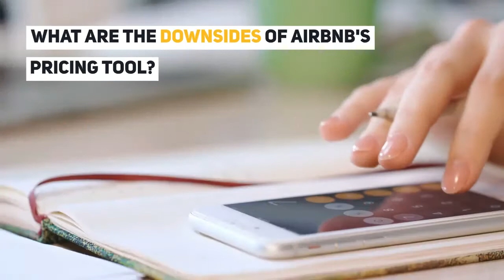How Does Airbnb Dynamic Pricing Drive Revenue Growth?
About iGMS:

iGMS is a vacation rental software that helps hosts effectively handle day-to-day short-term rental management tasks. Easily control all OTA accounts like Airbnb, Booking.com, and Vrbo from one multi-calendar. Grow direct bookings with our intuitive Website Builder. Automate your guest communication & cleaning management, accept payments, and monitor your financial performance with ease. Collaborate with your team & use rich direct integrations to grow your revenue.